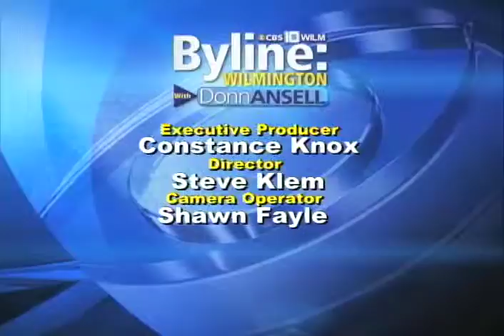Pt3 New NHC Schools Superintendent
Dr. Tim Markley the new Superintendent of Schools for NHCo. talks about his decision to head up the school district, the problems he faces, dealing with a divided board and what he would like to accomplishment.